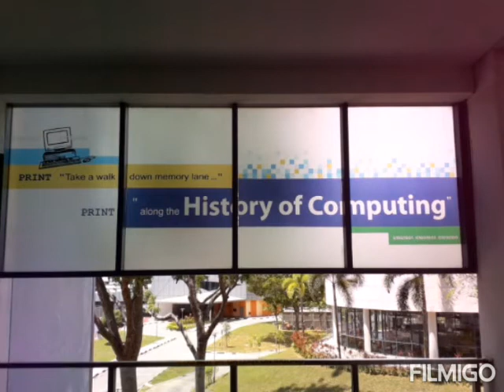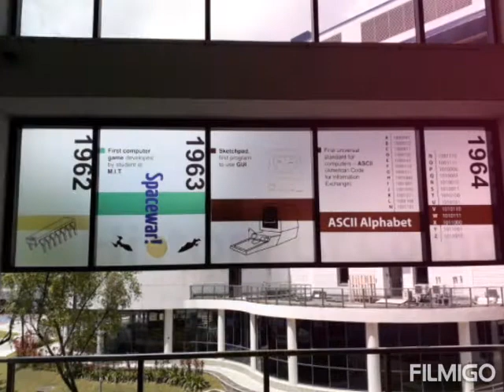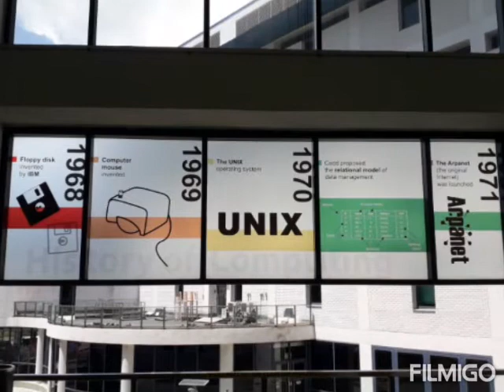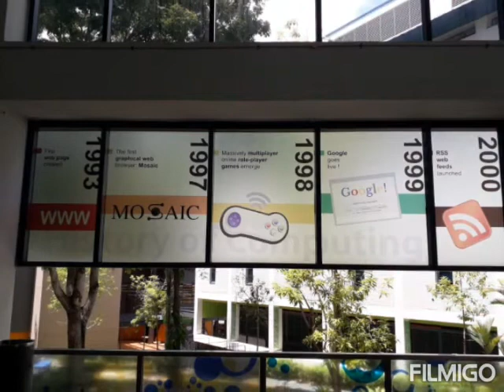History Of Computing.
Temasek Polytechnic.